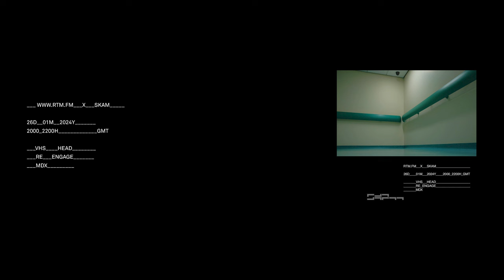___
Unofficial recording of the RTM.FM X SKAM transmission from 26th January 2024 featuring RE_ENGAGE, VHS HEAD and MDX.

Please do catch the transmissions live to get the full intended experience.

In order of appearance:

0:00 - CHROMASY INTRO
0:00:31 - RE_ENGAGE
0:55:59 - VHS HEAD
1:10:57 - MDX

(I *think* VHS HEAD did have a pretty short live set and then MDX took over. Please do comment if I got it totally wrong.)